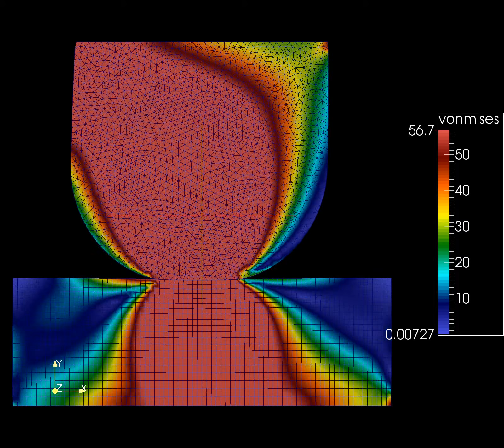ContactBlunt2Dslide Scanning 02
* Source